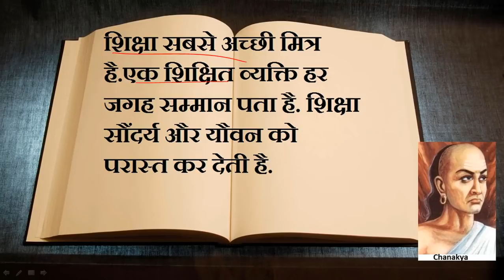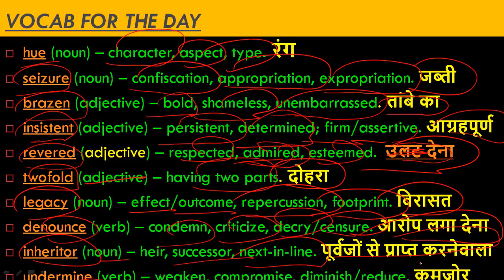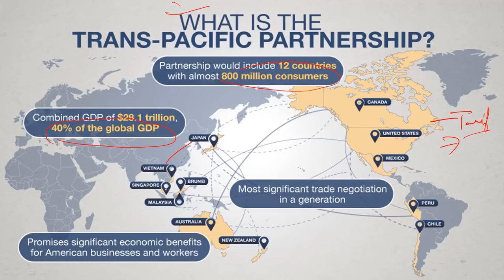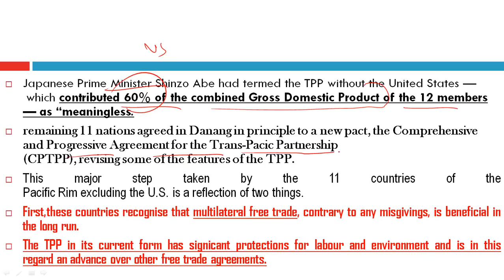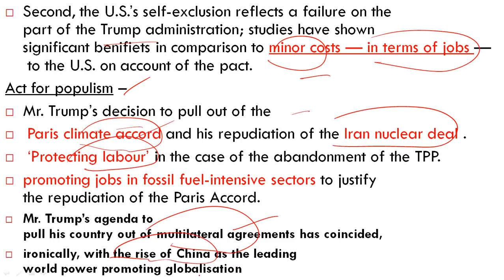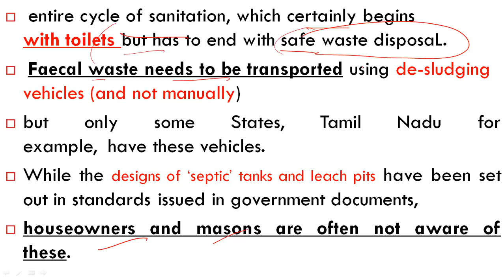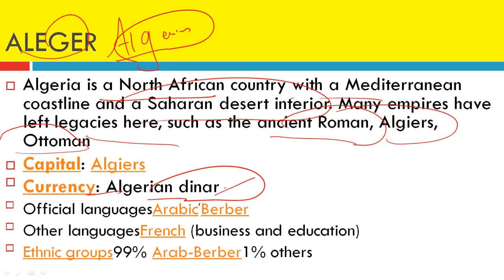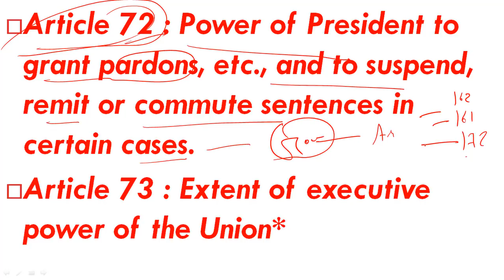THE HINDU EDITORIAL ANALYSIS 21 NOV 2017(IAS,SSC,BANKING,PCS ,CURRENT AFFAIRS)